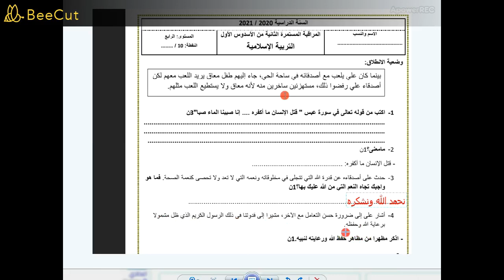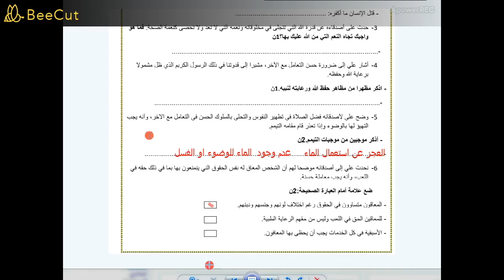تصحيح فرض مادة التربية الاسلامية المستوى الرابع ابتدائي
site web / للمزيد من االمعلومات زوروا موقعنا الرسمي